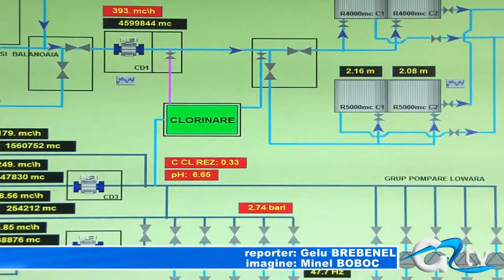APA DE BUNA CALITATE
Giurgiuvenii au norocul să bea o apă sănătoasă și de bună calitate, care are proprietăți naturale atât de bune încât nu necesită tratamente deosebite. Mai mult, este posibil ca pe viitor la Giurgiu să se îmbutelieze apă plată din izvoarele noastre de mare adâncime.